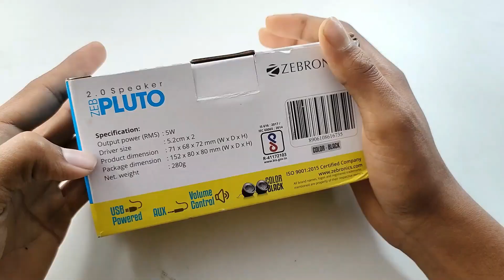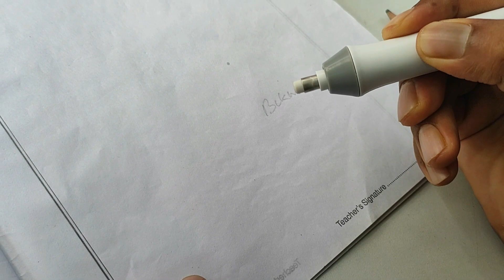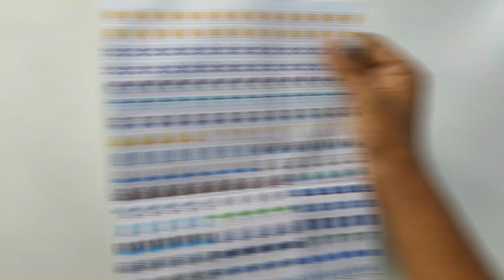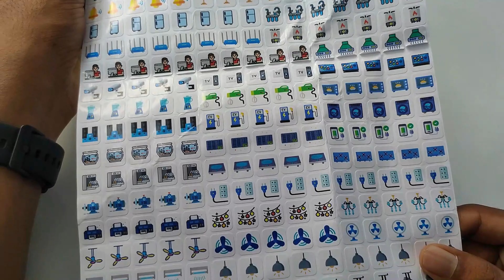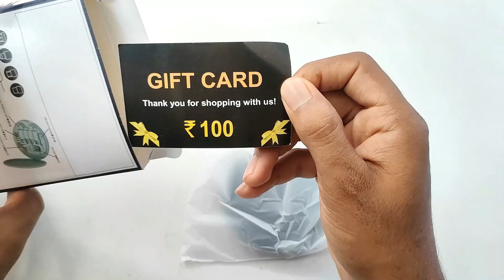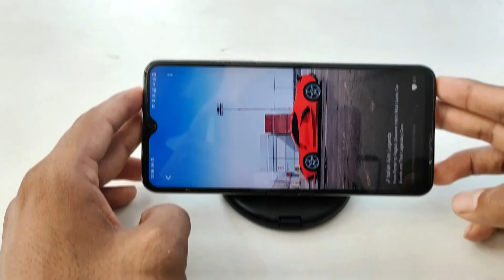10 Cool Gadgets Under ₹500 ! Unique Gadgets | Tech Gadgets ⚡ 2023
10 Cool Gadgets Under ₹500 ! Unique Gadgets  | Tech Gadgets ⚡ 2023

Gadgets
unique Tech
tech gadgets
Unique Gadgets
Motion sensor Light
Awesome Gadgets
Amazon Tech gadgets 2023
Gadgets on Amazon
gadgets unboxing